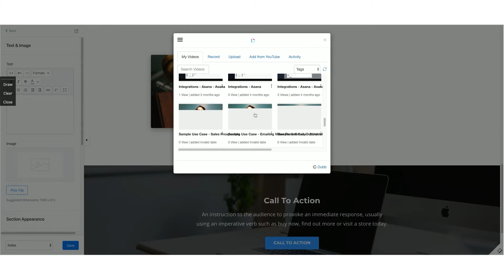How to Integrate Dubb with Kajabi (@DubbSupport )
This is the official Dubb Support channel.

About Dubb
Convert views into actions with Dubb. Dubb is a mobile + desktop business-focused video platform that makes it easy to share actionable videos from email, LinkedIn, SMS and more to grow your sales.